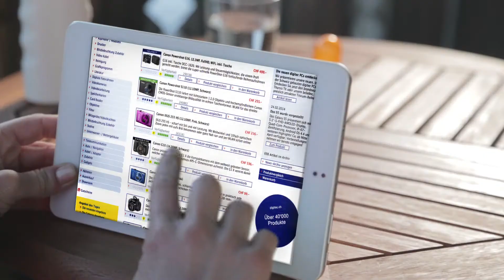Canon PowerShot S110 bei digitec, von Richi hoch hinaus nach Mürren geliefert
Premiumkompaktkamera für qualitativ hochwertige Aufnahmen mit WiFi für einfaches Teilen Ihrer Erinnerungen. Jetzt bei digitec für nur 255 Franken.